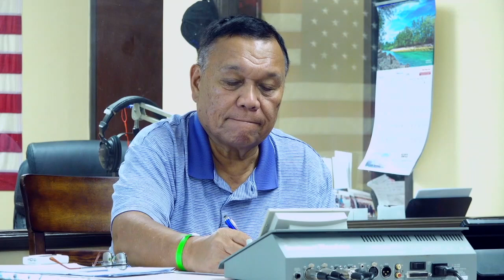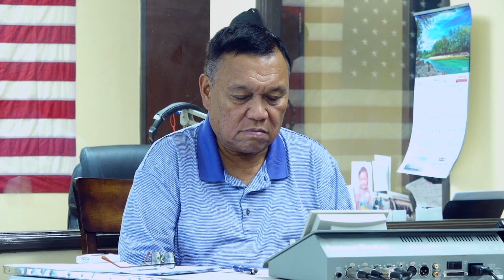MHHS COVID-19 Reponse Updates (April 5 2022)